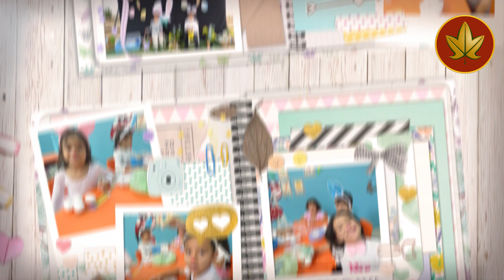Happy Easter 2024